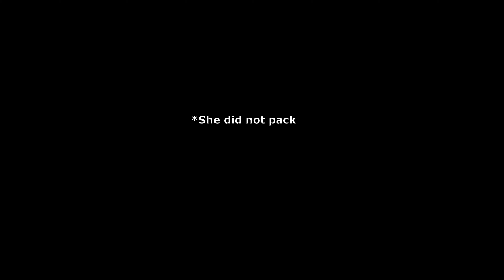Dubai Tennis Open, (attempting) Golf, Brunch & Beers | Long weekend | vlog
How many times can one say "I'm leaving" or "I need to pack" in one video? An insufferable amount apparently ;)